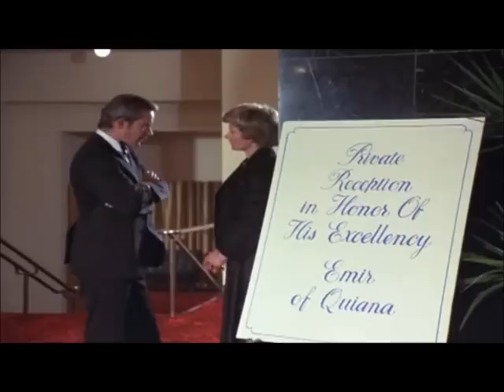La Mujer Maravilla:La Desaparición de Diana-Temporada 2 (en Latino)Parte 1 de 7